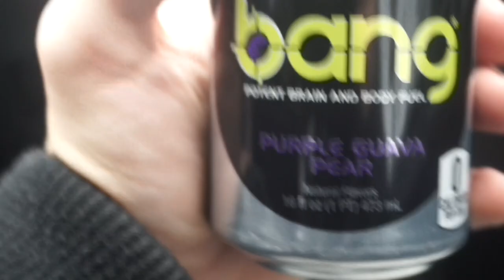THIS IS MY LIFE. Episode 3.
LENSES:
16-50mm f/3.5-5.6
35mm f/1.8 Prime
55-210mm f/4.5-6.3

ANY QUESTIONS ON CAMERA GEAR? Message @a.b.visuals on Instagram!